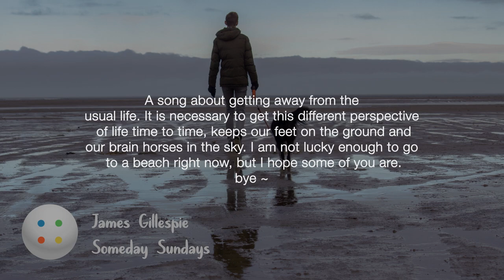James Gillespie - Someday Sundays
A song about getting away from the usual life. It is necessary to get this different perspective of life time to time, keeps our feet on the ground and our brain horses in the sky. I am not lucky enough to go to a beach right now, but I hope some of you are. bye ~

Bye, bye Mammal Man was here!